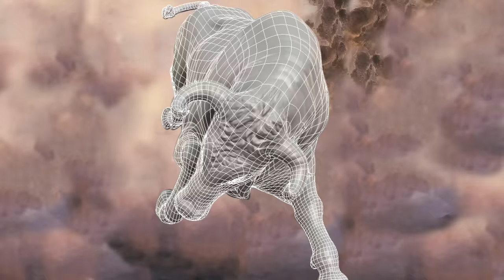3D re-creation of Frank Frazetta painting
I did this piece for a challenge on CGtalk and won "Best Beauty Render".  It's a re-creation of Frank Frazetta's "Dancer from Atlantis".  I modeled, textured, lit, and rendered the whole thing in about 5 weeks.  Sculpted in Zbrush and rendered with Maya/Mental Ray.